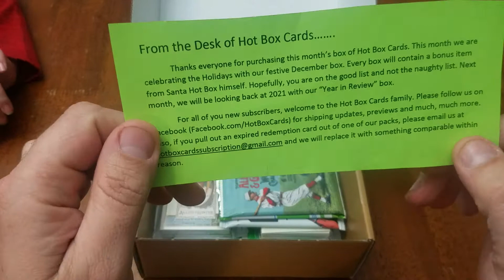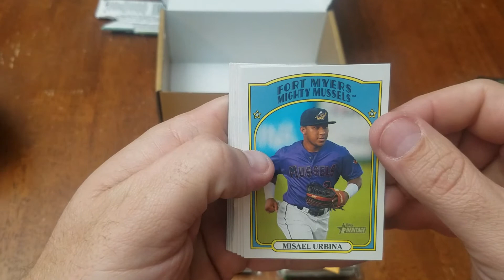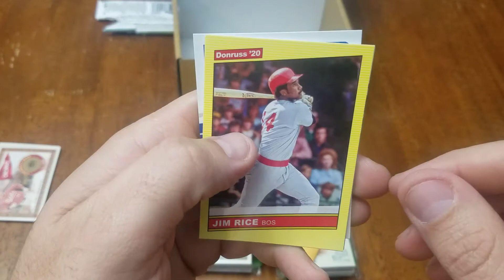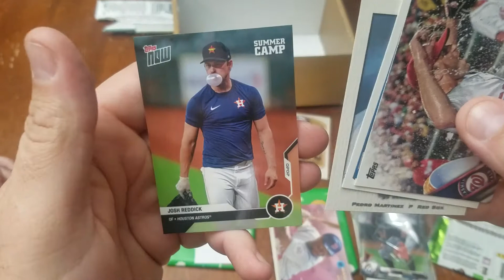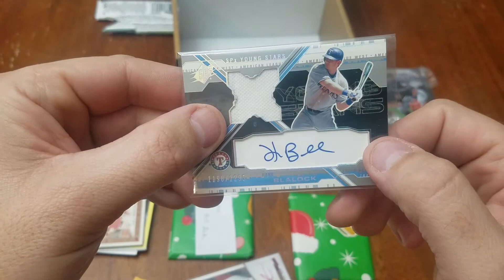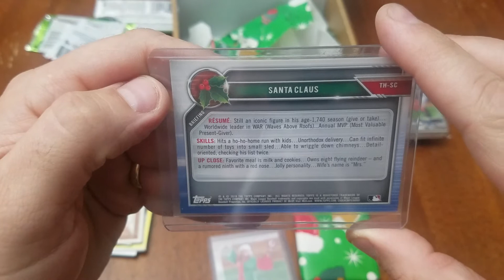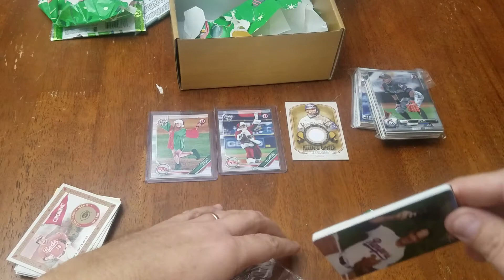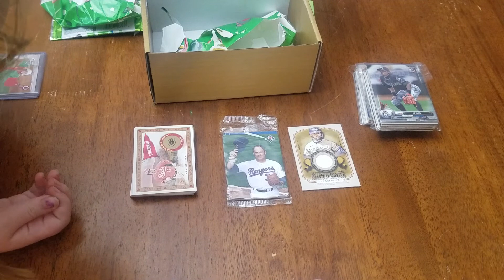Christmas Hot Box! 🔥🎅⚾️